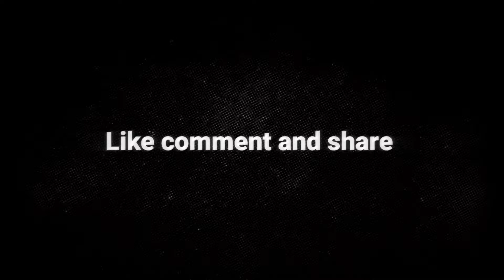Patagonia 🌊• BGMI MONTAGE OnePlus,9R,Nord,NeverSettle,RedmiNote8Pro,PocoX3Pro,Realme7,iPhone11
Speed + Accuracy  That's all I have
Style - Classic
Server - Asia   |
Device - Realme 9 speed edition

bgmi
Montage
oneplus8t
Fragmovie
ProPlayer
PubgMobile
bgmimontage
PUBGMontage
iphone11
iPhone xr
OnePlusNord
NewOnePlusNordMid
OnePlus7T
Oneplus
realme 7
pubgmalayalam
pubgindonesia
pubgsingapore
pubgmalaysia
pubgbangladesh
pubgindia
pubgpakistan
pubgkr
pubgglobal
pubglit
kemo control, sensitivity
payio control, sensitivity
tsmaquanox control, sensitivity
kaztro
kaztropubg
mortal
kinganbru
hardscope
synzx indo
synzx face
synzx controls
1 finger + gyroscope
2 finger + gyroscope
3 finger + gyroscope
4 finger + gyroscope
5 finger + gyroscope
6 finger + gyroscope
7 finger + gyroscope
8 finger + gyroscope
9 finger + gyroscope
10 finger + gyroscope
thumb player
finger claw
VPN pubg, bgmi,pubgkr
10 fps bgmi montage
 20 fps bgmi montage
30 fps bgmi montage
40 fps bgmi montage
60 fps bgmi montage
90 fps bgmi montage
 squad game, intense solo vs squad pubg mobile, most intense squad wipes, squad, squad tactics, squad gaming, squad gameplay, squad trailer, squad pubg, squad house tips and tricks, best 2 finger mobile player, best 2 finger controls gameplay, jonathan tips and tricks, jonathan tips for close range, jonathan tips pubg, jonathan controls and sensitivity, jonathan controls handcam, jonathan controls pubg, how to master jonathan controls, lost boy pubg squadhelp, squad wipe, squad wipes,